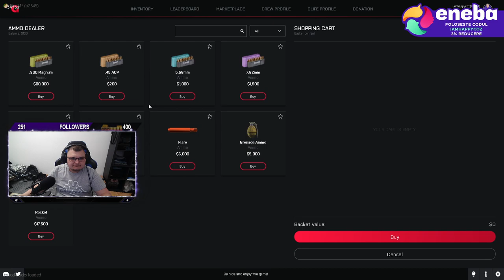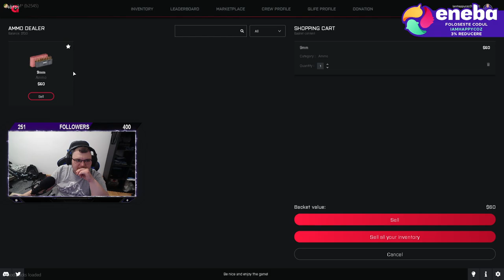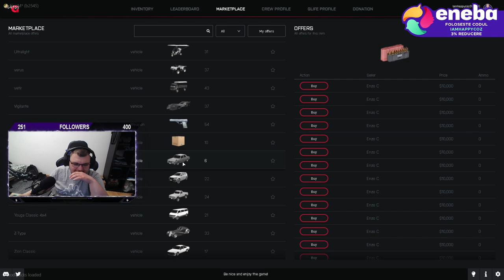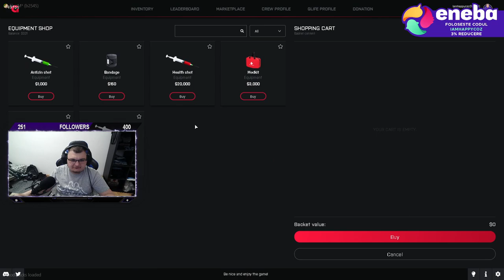Fivem Zombie Mode - Se merita jucat zombie mode pe Fivem sau sal??